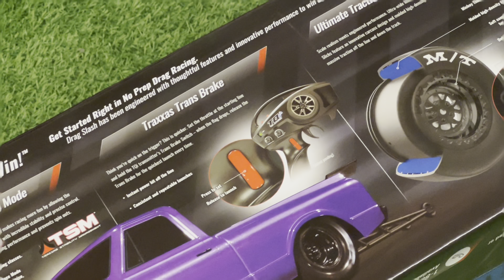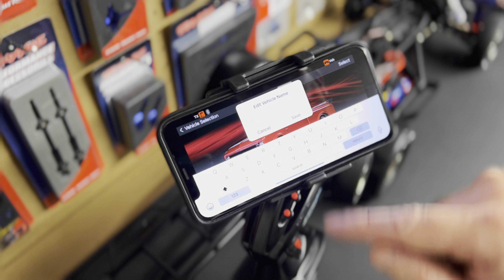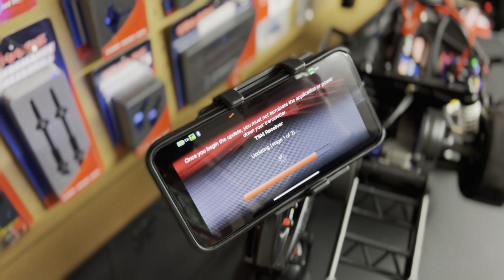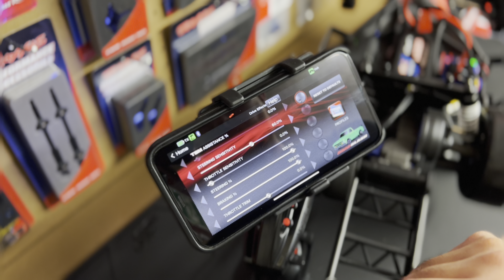Traxxas Drag Slash First Setup (Cinematic) - Arrives In The UK Retail Shops For Sale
The New Traxxas Drag Slash Arrives In The UK.
Meeting The Green Machine For The First Time!

Traxxas Phone Mount Part 6532 (Sold Seperately)
Traxxas Link Wireless Module Part 6511 (Sold Seperately)
Traxxas Live iD Charger Part 2971TX (Sold Seperately)
Traxxas 2s 7600 Battery Part 2869X (Sold Seperately)